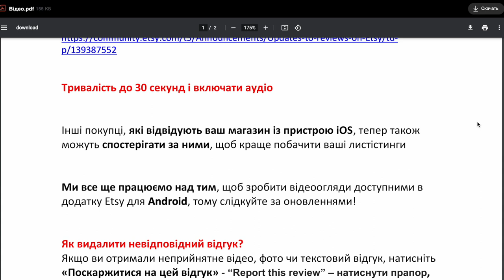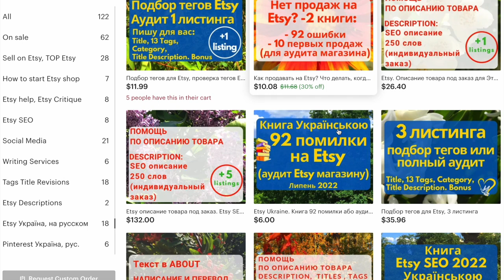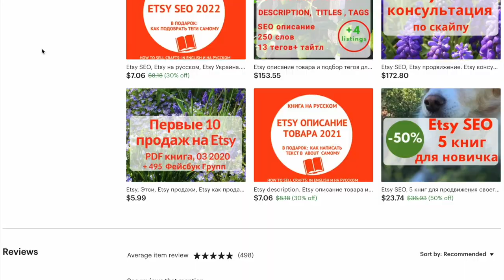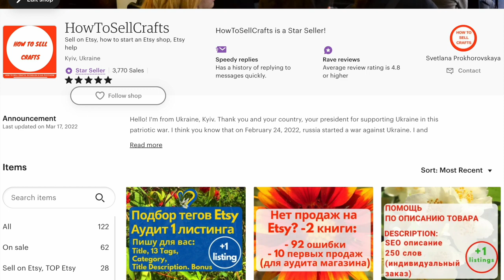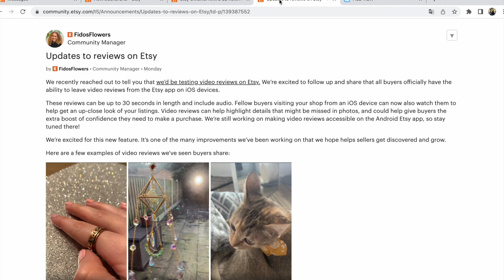Etsy новини. Відео відгуки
Etsy новини. Всі покупці офіційно мають можливість залишати відео відгуки з додатку Etsy app на пристроях iOS.  Тривалість відео відгука до 30 секунд і включаючи аудіо.

Тези, переклад головних пунктів зі статті англійською:
Інші покупці, які відвідують ваш магазин із пристрою iOS, тепер також можуть спостерігати за ними, щоб краще побачити ваші листістинги

Ми все ще працюємо над тим, щоб зробити відеоогляди доступними в додатку Etsy для Android, тому слідкуйте за оновленнями!

Як видалити невідповідний відгук?
Якщо ви отримали неприйнятне відео, фото чи текстовий відгук, натисніть «Поскаржитися на цей відгук» - “Report this review” – натиснути прапор, щоб повідомити про це нашим агентам. Наші агенти оцінять і видалять будь-які невідповідні відгуки, які порушують нашу політику відгуків.

Скільки часу потрібно, щоб видалити невідповідний відгук?
Якщо ви повідомите про відгук, і ми виявимо, що він порушує нашу політику, його буде видалено протягом 7–10 робочих днів. Однак більшість повідомлених відгуків, які порушують нашу політику, видаляються швидше.

Чи можу я приховати фото або відео відгуки?

Ні. Ми видаляємо можливість для продавців приховувати фото- чи відео відгуки. Якщо ви виявите, що відгук є неприйнятним або порушує нашу політику, ви можете повідомити про це нашій команді для видалення.

Ви також матимете можливість відповідати на відгуки, якщо вважаєте за потрібне.

P.S.
Якщо вам потрібна допомога з Etsy магазином тегами та просуванням,
соціальними мережами,
перейдіть до мого магазину

Маю ПДФ книги українською та російською.
Консультації, аудит лістингів пишу українською або за вашою вимогою -російською.

Книги 92 помилки на Etsy за посиланням:

Слава Україні!

З повагою,
Прохорівська Світлана